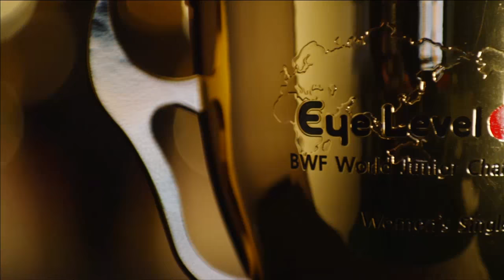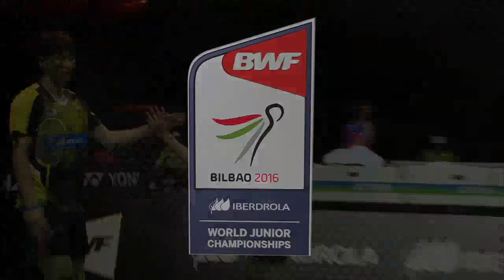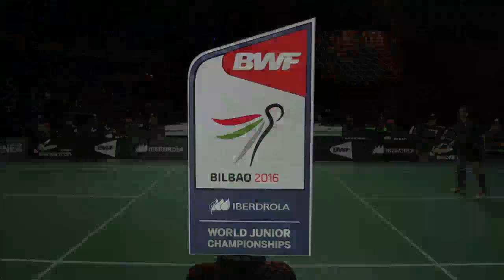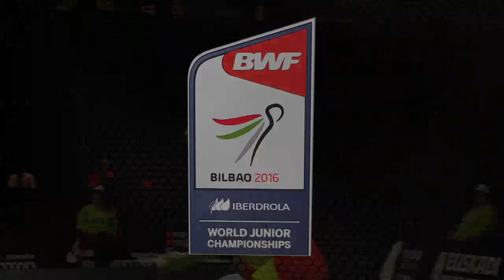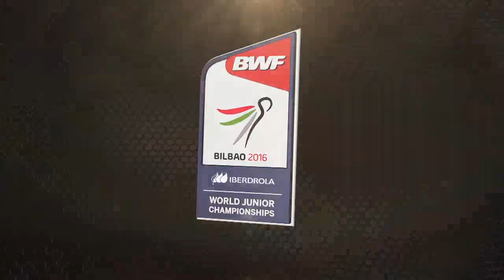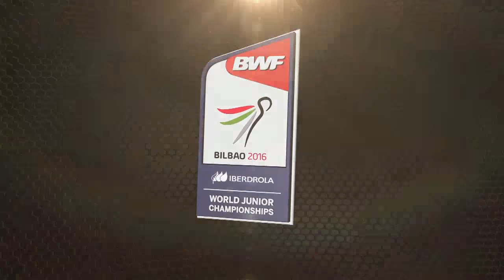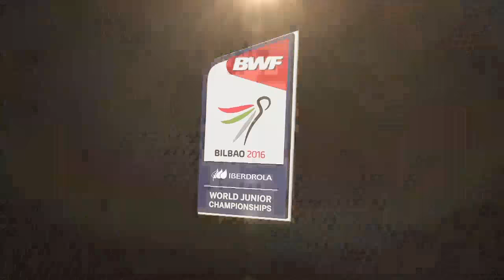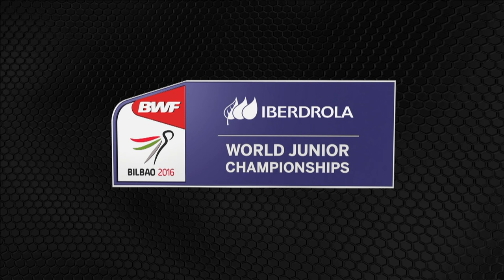IBERDROLA BWF World Junior Championships Eye-Level Cups 2016 | Badminton SF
IBERDROLA BWF World Junior Championships Eye-Level Cups 2016
Badminton
Semifinals
Match 1 – XD | He Jiting/Du Yue vs Chen Tang Jie/Toh Ee Wei
Match 2 – WS | Natsuki Oie vs Pornpawee Chochuwong
Match 3 – MS | Kantaphon Wangcharoen vs Sun Feixiang
Match 4 – WD | Yulfira Barkah/Jauza Fadhila Sugiarto vs Sayaka Hobara/Nami Matsuyama
Match 5 – MD | Han Chengkai/Zhou Haodong vs Pakin Kuna-Anuvit vs Natthapat Trinkajee
Match 6 – MS | Chico Aura Dwi Wardoyo vs Lee Zii Jia